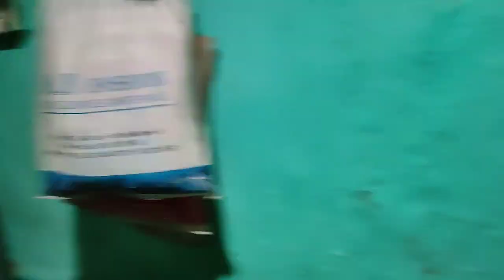Apna gaav..❤️ mhasdi, Maharashtra📍